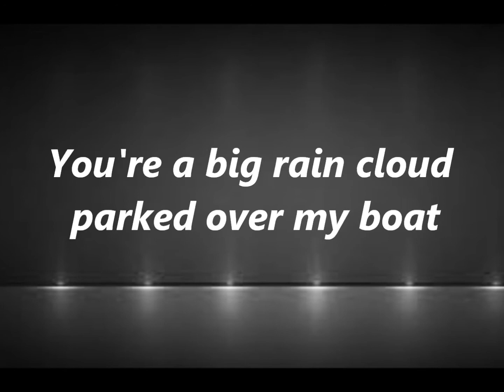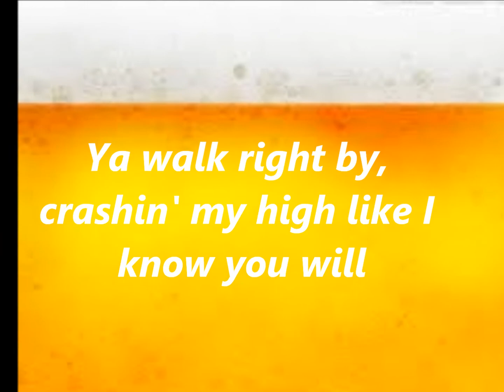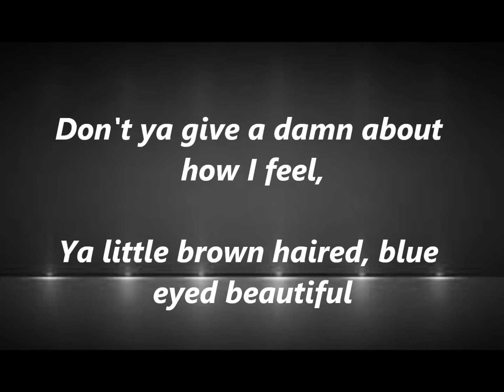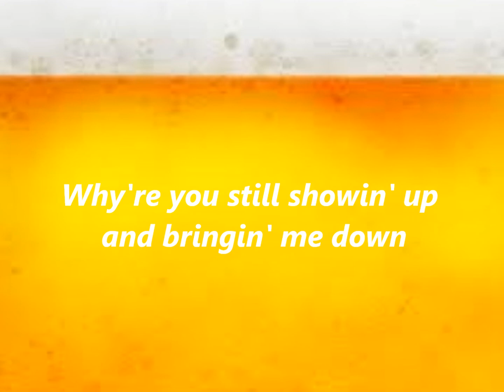Buzzkill lyrics - Luke Bryan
Buzzkill is the third song on Luke Bryan's album, Spring Break: Here to Party.